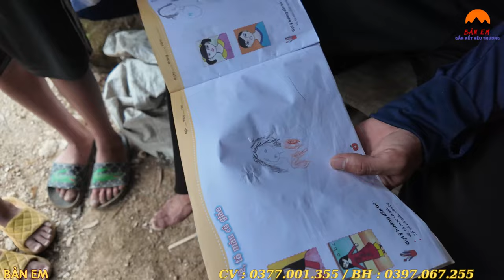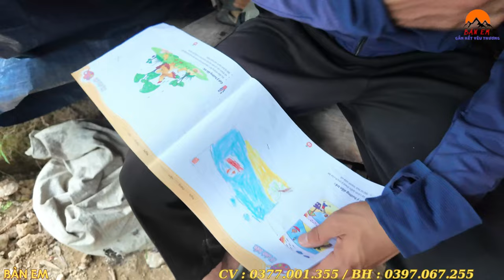CẬP NHẬT TIẾN ĐỘ VẬN CHUYỂN VẬT LIỆU " CƠN LŨ LỊCH SỬ '' ĐỘI THỢ NHÀ 2 ÔNG CHÁU PHẢI DỪNG LẠI GẤP